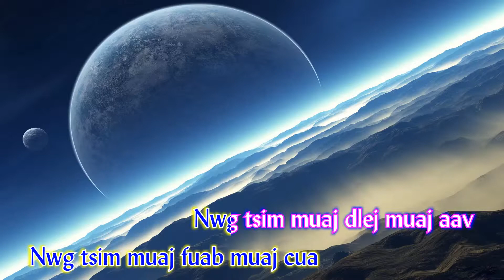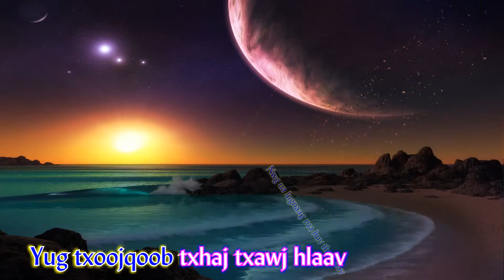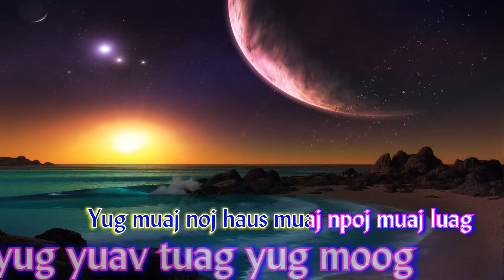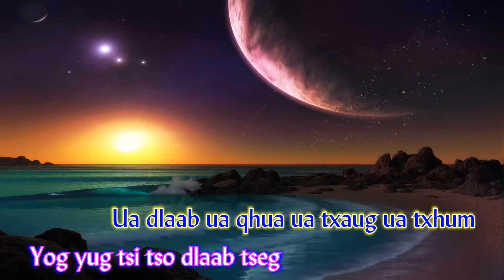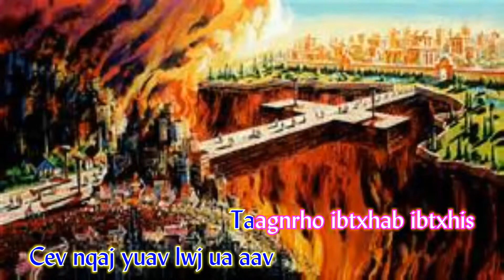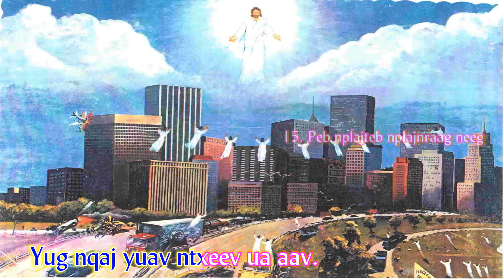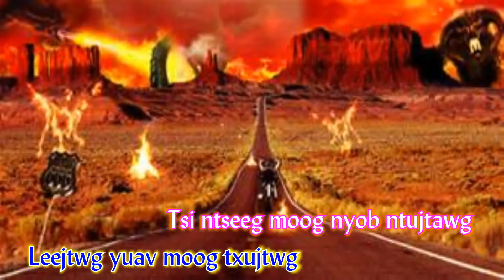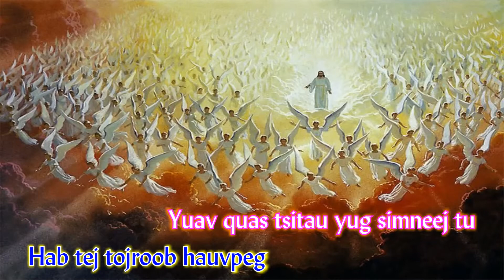Nplajteb Vaajtswv Tsimtseg 20 Nqai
Zaaj Nkauj 20 Nqai nuav tsi paub tas leejtwg yog tug sau. Txawm leejtwg yog tug sau los zoo lawm. Nubnua kuv muab khu qee lulug kus lawv le Vaajtswv Txujlug (biblical doctrine) rua lawm.

Uatsaug rua tug sau,

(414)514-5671